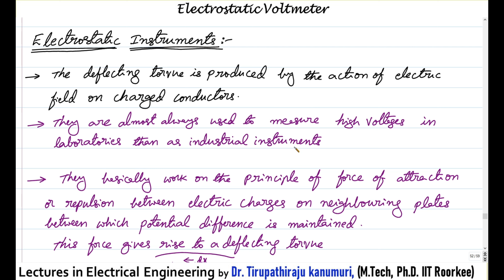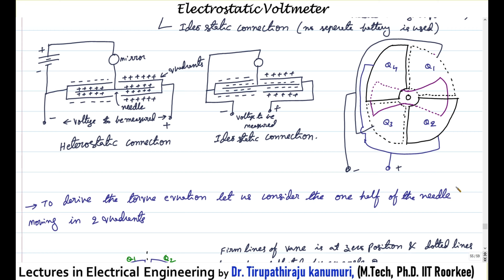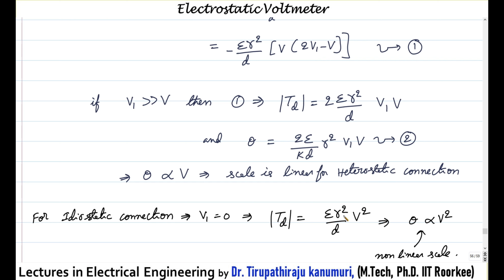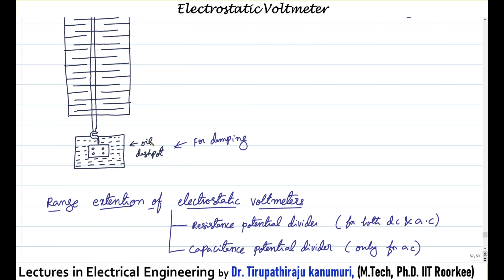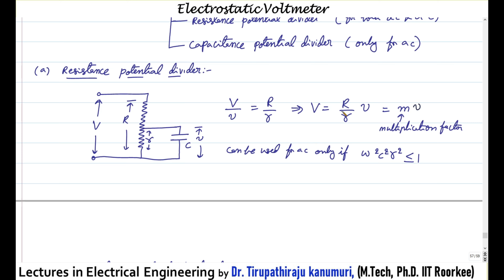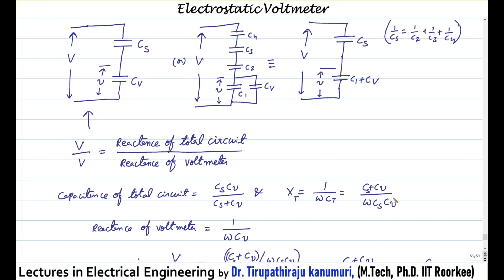ME69 Electrostatic Voltmeter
Lectures on Measurements By Dr. Tirupathiraju Kanumuri, Assistant Professor, NIT Delhi